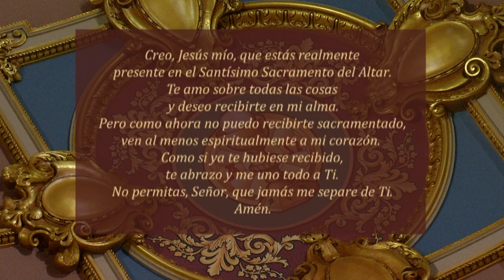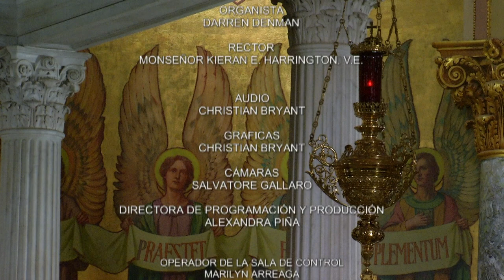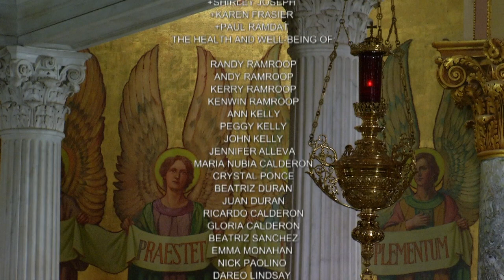Mass - Spanish 12-28-20, Fiesta de los Santo Inocentes, mártires.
Hoy celebramos la Fiesta de los Santo Inocentes, mártires.

La misa de hoy es celebrada por el Reverendo Patrick Nwachukwu.

Primera lectura
1 Jn 1, 5–2, 2
Queridos hermanos: Éste es el mensaje que hemos escuchado de labios de Jesucristo y que ahora les anunciamos: Dios es luz y en él no hay nada de oscuridad. Si decimos que estamos con Dios, pero vivimos en la oscuridad, mentimos y no vivimos conforme a la verdad. Pero, si vivimos en la luz, como él vive en la luz, entonces estamos unidos unos con otros, y la sangre de su Hijo Jesús nos purifica de todo pecado.

Si decimos que no tenemos ningún pecado, nos engañamos a nosotros mismos y la verdad no está en nosotros. Si, por el contrario, confesamos nuestros pecados, Dios, que es fiel y justo, nos los perdonará y nos purificará de toda maldad. Si decimos que no hemos pecado, hacemos pasar a Dios por mentiroso y no hemos aceptado verdaderamente su palabra.

Hijitos míos, les escribo esto para que no pequen. Pero, si alguien peca, tenemos como intercesor ante el Padre, a Jesucristo, el justo. Porque él se ofreció como víctima de expiación por nuestros pecados, y no sólo por los nuestros, sino por los del mundo entero.

Salmo Responsorial
Salmo 123, 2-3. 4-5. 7b-8.
R. (7a) Nuestra vida se escapó como un pájaro de la trampa de los cazadores.
Si el Señor no hubiera estado de nuestra parte
cuando los hombres nos asaltaron,
nos habría devorado vivos
el fuego de su cólera.
R. Nuestra vida se escapó como un pájaro de la trampa de los cazadores.
Las aguas nos hubieran sepultado,
un torrente nos hubiera llegado al cuello,
un torrente de aguas encrespadas.
Bendito sea el Señor,
que no nos hizo presa de sus dientes.
Nuestra vida se escapó como un pájaro
de la trampa de los cazadores.
La trampa se rompió,
y nosotros escapamos.
Nuestra ayuda nos viene del Señor,
que hizo el cielo y la tierra.

Señor, Dios eterno, alegres te cantamos,
a ti nuestra alabanza.
A ti, Señor, el ejército glorioso de los mártires te aclama.
R. Aleluya.

Evangelio
Después de que los magos partieron de Belén, el ángel del Señor se le apareció en sueños a José y le dijo: “Levántate, toma al niño y a su madre y huye a Egipto. Quédate allá hasta que yo te avise, porque Herodes va a buscar al niño para matarlo”.

José se levantó y esa misma noche tomó al niño y a su madre y partió para Egipto, donde permaneció hasta la muerte de Herodes. Así se cumplió lo que dijo el Señor por medio del profeta: De Egipto llamé a mi hijo.

Cuando Herodes se dio cuenta de que los magos lo habían engañado, se puso furioso y mandó matar, en Belén y sus alrededores, a todos los niños menores de dos años, conforme a la fecha que los magos le habían indicado.

Así se cumplieron las palabras del profeta Jeremías: En Ramá se ha escuchado un grito, se oyen llantos y lamentos: es Raquel que llora por sus hijos y no quiere que la consuelen, porque ya están muertos.